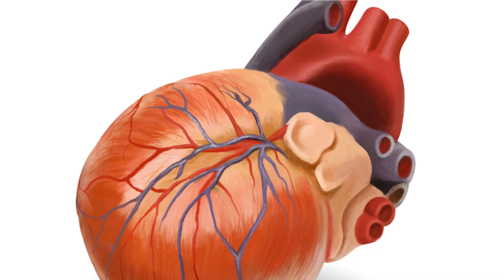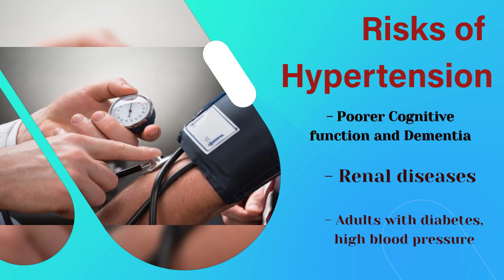RISK OF HIGH BLOOD PRESSURE: What You Need to Know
Here's the Risk of High Blood Pressure: How to lower it?